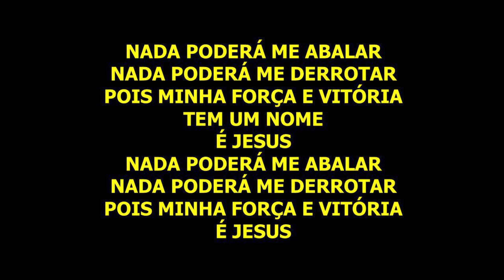FORÇA E VITÓRIA - PADRE MARCELO ROSSI (INSTRUMENTAL COVER) by anirak